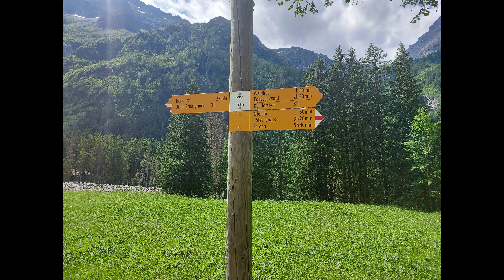Wanderung Gasterntal Sommer 2022 | jonhubi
Wanderung durchs Gasterntal von Selden nach Kandersteg

Fotografiert mit Samsung Galaxy A71